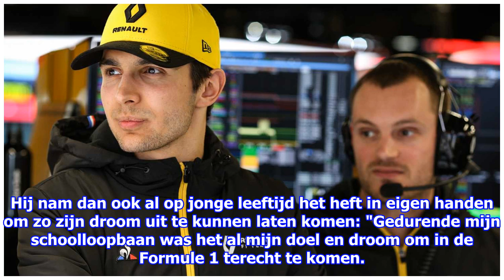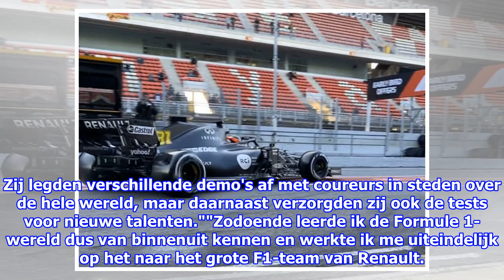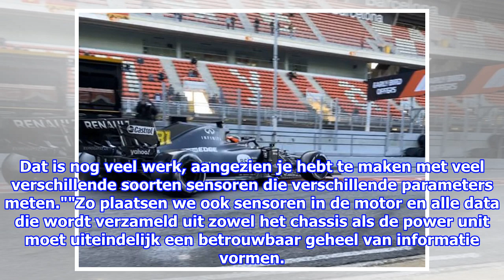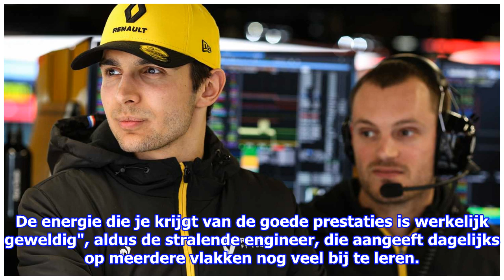Nederlandse data-engineer leeft zijn Formule 1-droom bij Renault | RacingNews365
De 28-jarige Ramon Drost werkt inmiddels al ruim drie jaar voor het Renault F1-team. Al gedurende zijn studententijd aan de Hogeschool van Arnhem en Nijmegen, droomde Drost van ee...